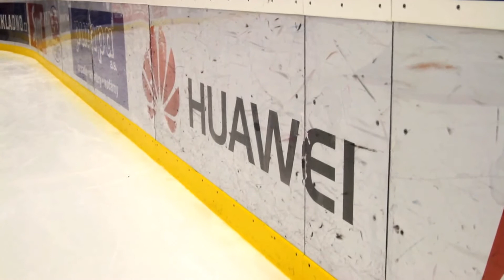Novináři vs brankář Rytířů Daniel Vladař (Kladno 26. 2. 2015)